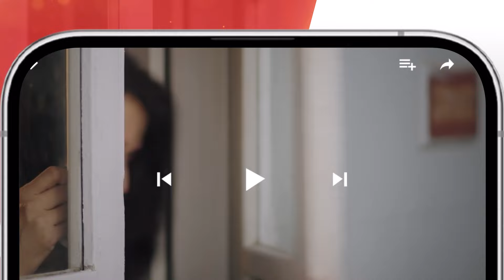Be Rung - Recap Episode 09 - 29th July 2024 - [ Sukaina Khan & Haroon Shahid ] - HUM TV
Written By : Seema Munaf
Directed By : Irfan Aslam
Produced By: Gold bridge Media & MD productions.

CAST:
Saba Faisal
Sukaina Khan
Haroon Shahid
Sumaiyya Bukhsh
Agha Talal
Zain Afzal
Seema Munaf
Irfan Aslam